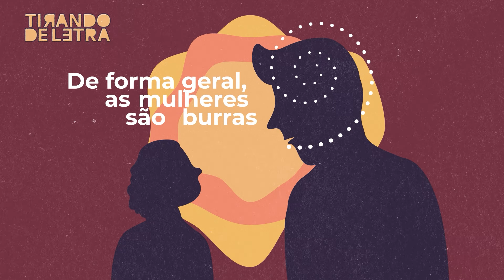Tirando de Letra: Patrícia Melo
Nesta edição do Tirando de Letra, conversamos com Patrícia Melo, uma das mais premiadas escritoras da literatura contemporânea brasileira, cujas obras, que têm a morte como questão central, já foram publicadas em mais de 16 línguas. Na entrevista, Patrícia Melo aborda o processo de escrita e criação de personagens, o amadurecimento do trabalho e o seu último livro publicado, "Mulheres empilhadas".

Destaques:

01:17 - Já são 25 anos de vida de literária (...) sinto que deixei de ser a jovem escritora.
03:11 - Falar da floresta e colocar a floresta como protagonista era importante pra fazer um contrapeso à narrativa tão dura do feminicídio no Brasil.
05:14 - Esse medo vai se transmutando até você perceber na idade adulta que é o medo da morte, do vazio, do nada. E essa temática da violência, que sempre me cativou, no fundo, é uma temática periférica à temática da morte.
07:55 - A cada novo romance, você quer descartar a experiência que você conseguiu pra escrever o romance anterior, porque você não quer se repetir.
08:49 - O que eu tenho é uma experiência para composição de personagens (...) aprendi uma maneira de trabalhar personagens.
10:46 - Eu era muito mais rigorosa.  (...) Eu acordava, tomava café, entrava no meu escritório e saía quando estava completamente exaurida. Hoje eu não sou mais assim.
11:54 - Essa é uma profissão que você não quer usar a experiência que adquire.
12:37 - Hoje eu sou publicada em mais de 16 línguas. A sensação que eu tenho é de uma universalidade dessas questões. A questão da violência contra mulher, por exemplo, eu sinto que esse tema está presente de forma universal.
15:21 - Dostoiévsky foi um grande professor pra mim na construção de personagens.
17:22 - Eu realmente sou disciplinada. Eu engato um projeto no outro porque eu preciso disso.
19:01 - É um momento de maturidade da minha literatura e isso me traz um certo orgulho.
20:35 - Animação de um trecho da obra Mulheres empilhadas.

UnBTV - Janeiro/2022